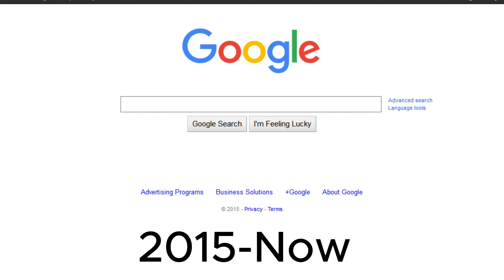EVOLUTION OF GOOGLE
This is my first evolution video! So I will hope you enjoy this video! ;)

🟥My name in Geometry Dash🟥
                    blesk1087